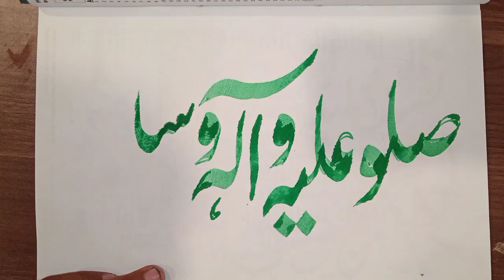writing درود پاک